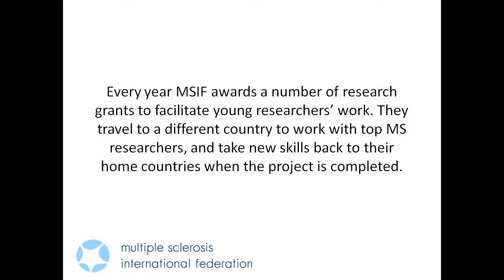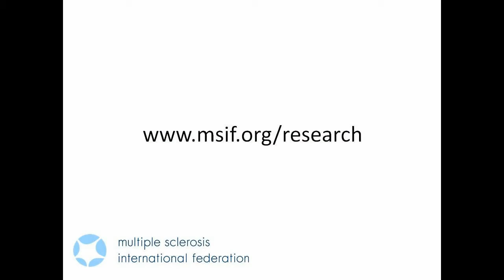Dr Lucas Schirmer on being a Du Pre awardee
Dr Lucas Schirmer, of the Technical University of Munich speaks to us about being a Du Pre awardee and what he's doing now he's back in Munich, Germany